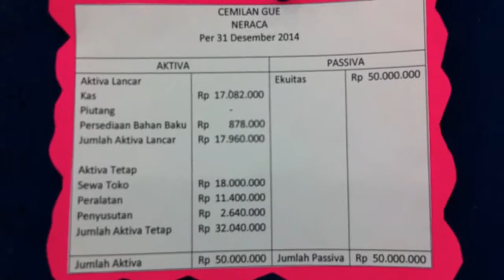CemilanGue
This video is about a business plan to build a resto serving healthy and unique Indonesia-original food and beverages. This video is made as an assignment for entrepreneurship course in Budi Luhur University.